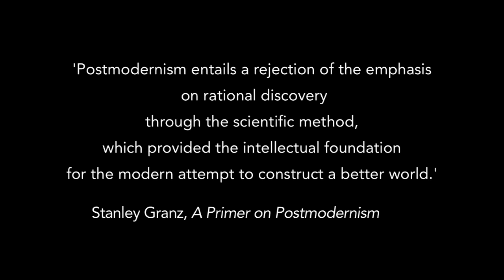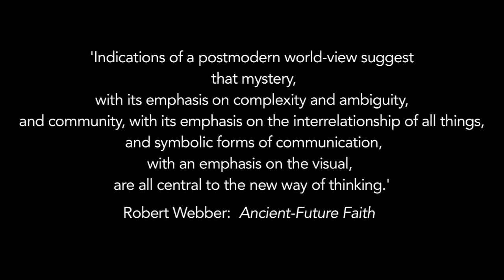Postmodernism -- Miroslav Pujic (part 1)